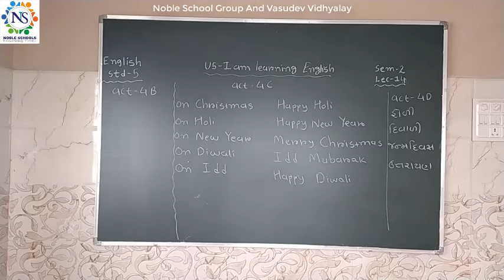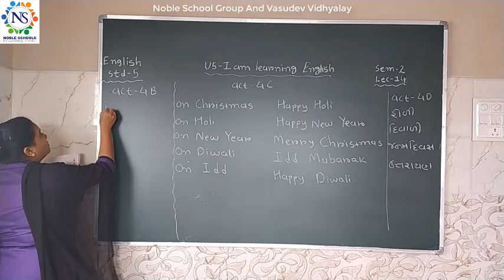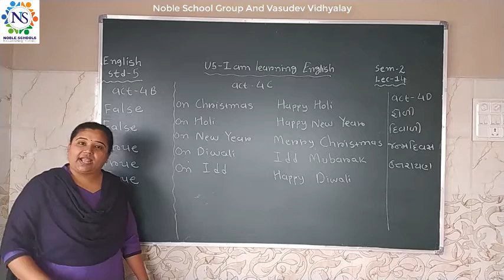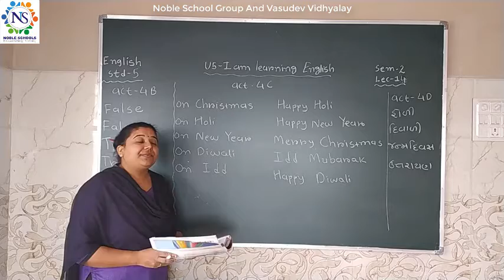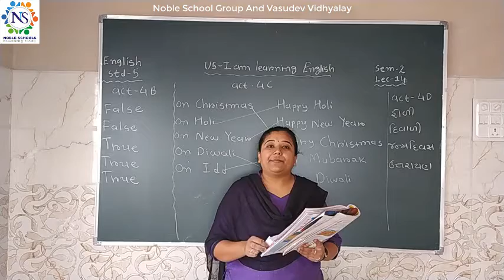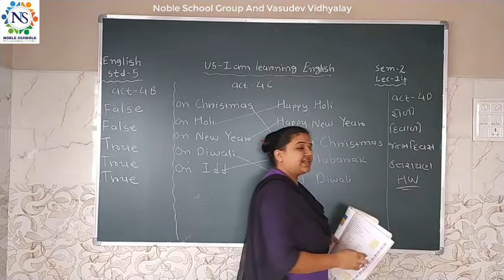Standard - 5 English Sem - 2 Lec - 14 By Sneha Madam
Std - 5 English Sem - 2 Video Lec